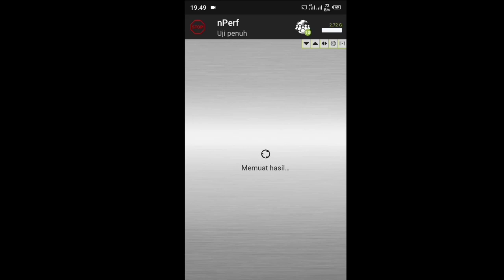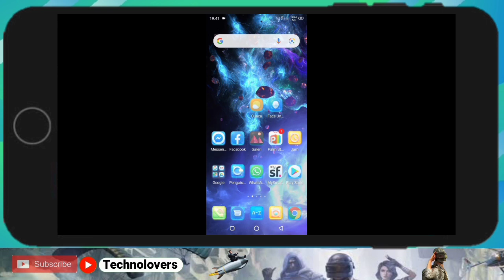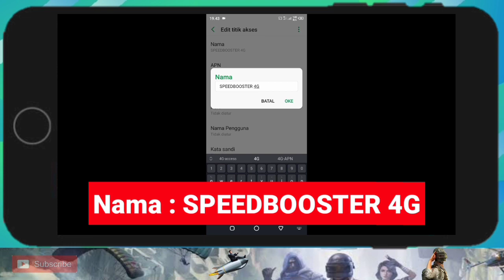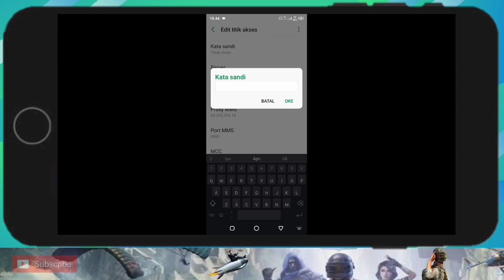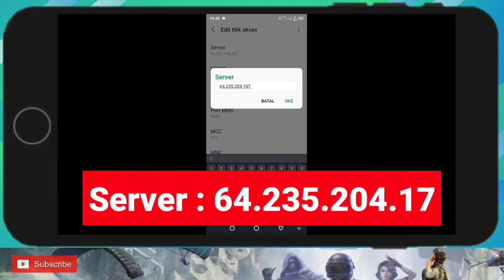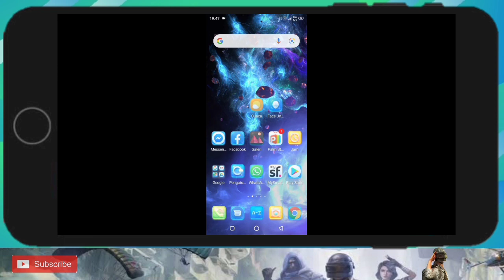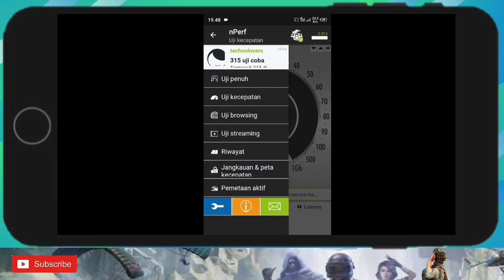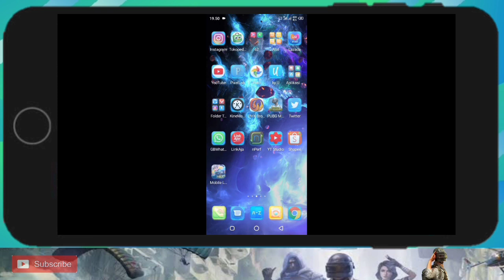APN TELKOMSEL TERCEPAT PALING STABIL UNLIMITED ANTI LAG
APN TELKOMSEL TERCEPAT,-APN TELKOMSEL 4G TERCEPAT STABIL, APN TELKOMSEL 4G TERCEPAT GAME ONLINE ATASI JARINGAN TELKOMMSEL LEMOT

Note : Hasil Tidak 100 persen Sama Jika ada kendala silakan bacoti dikolom komentar,